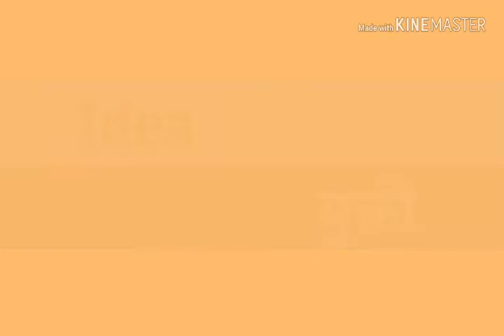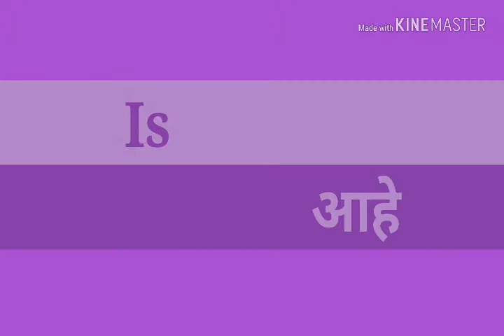Words of I/ I ने सुरू होणारे शब्द /words starting with I,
Words of I,l ने सुरू होणारे शब्द